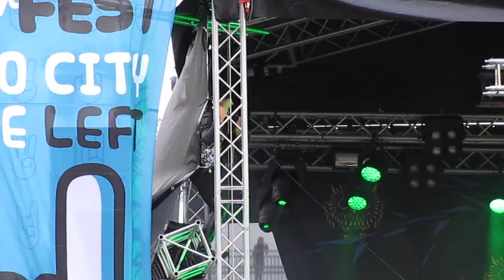PMMP - Matkalaulu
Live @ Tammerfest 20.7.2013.